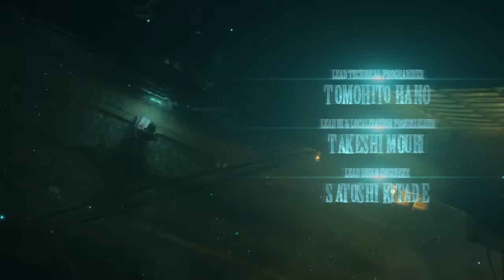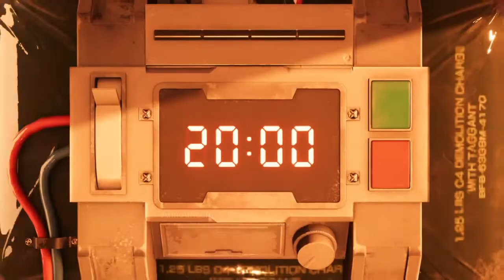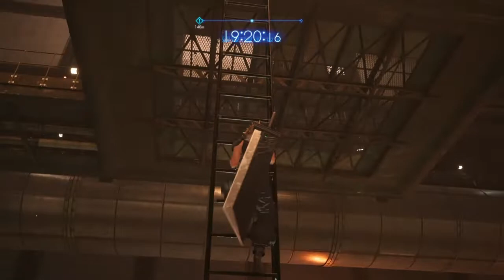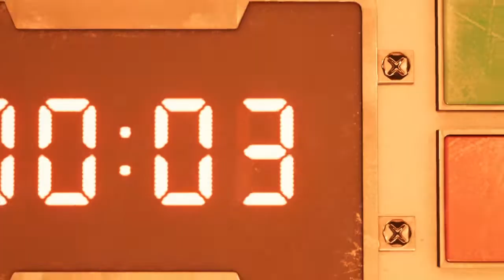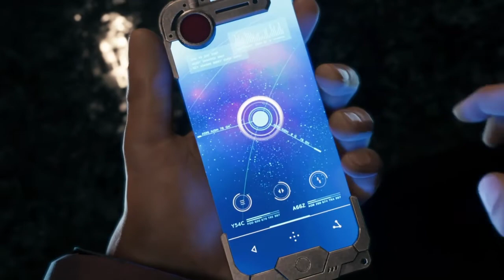FF7 Remake Gameplay No Commentary Part 1